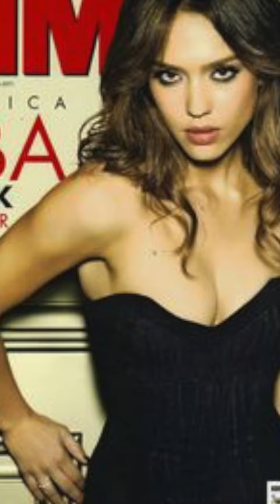The time Lemmy became an advice columnist for Jane magazine